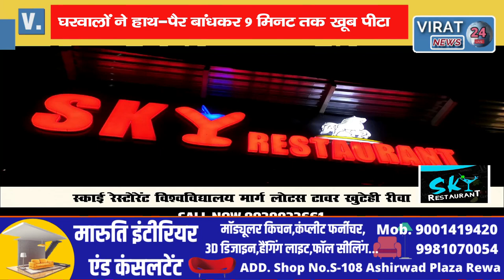प्रेमिका से मिलने गांव पहुंचे युवक को घरवालों ने हाथ-पैर बांधकर लथेड़ते हुए पीटा